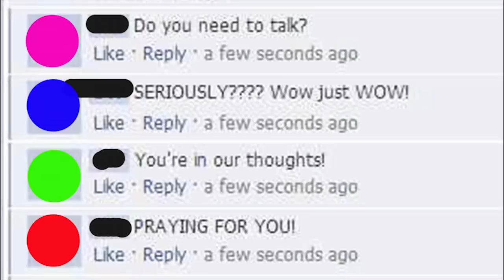HOW IT REALLY IS: Facebook Updates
How we WANT it to be versus HOW it actually is.

I am sure we ALL have stumbled upon this once or 500 times.